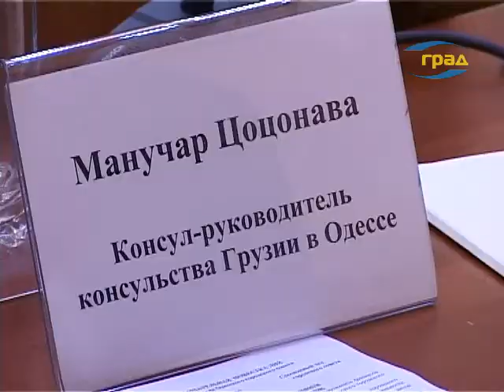Сессия Одесского горсовета. 25.02.2015